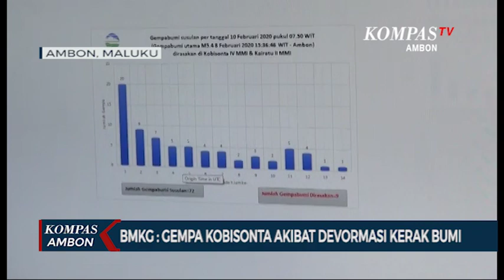BMKG GEMPA KOBISONTA AKIBAT DEVORMASI KERAK BUMI